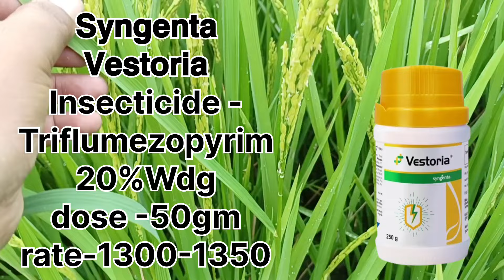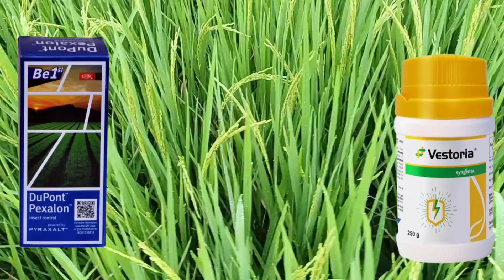वेस्टॉरिया और पेक्सालोन में कौनसा अच्छा है | syngenta vestoria vs pexalon| brown hopper insecticide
Aaj is video mein Ham baat karenge ki dhaan mein hopper lagne ke liye Pexalon Achcha rahata hai ya syngenta ka vestoria kaun sa insecticide dalna chahie kimat dose Matra ki puri jankari

vestoria

pexalone

syngenta vestoria vs pexalon

brown hopper insecticide in paddy

black hopper insecticide